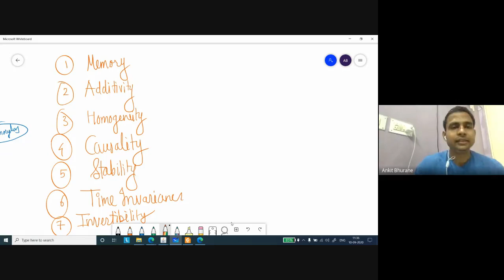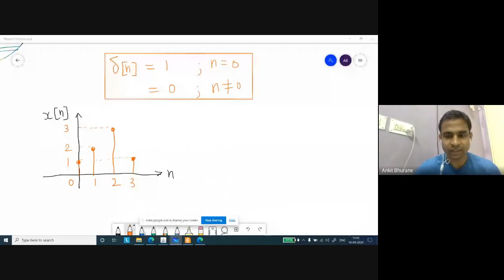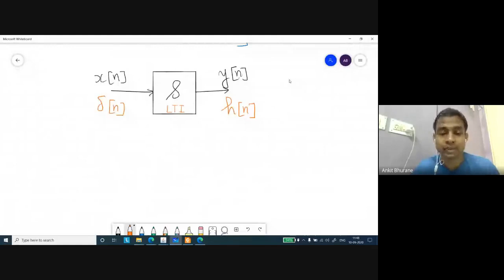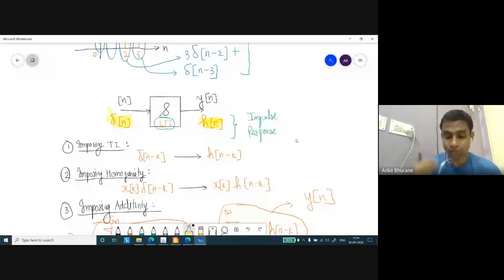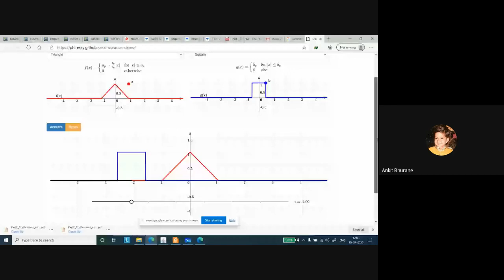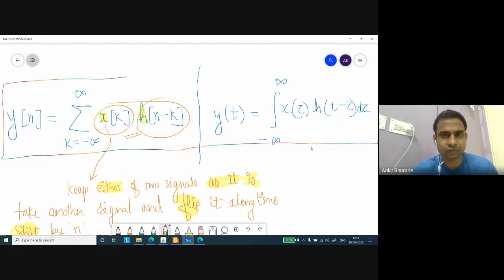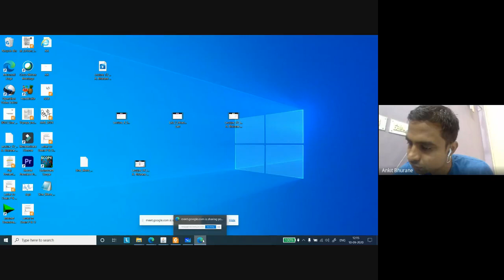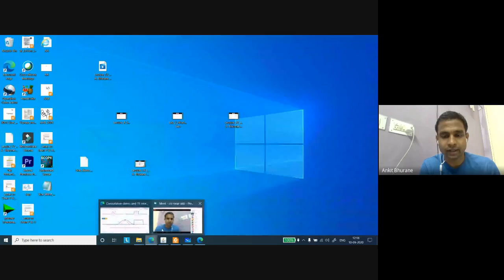Signal & System- LTI System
By Dr. Ankit Burane (Asst Professor)
     Electronics & Communication Engineering
     VNIT, Nagpur